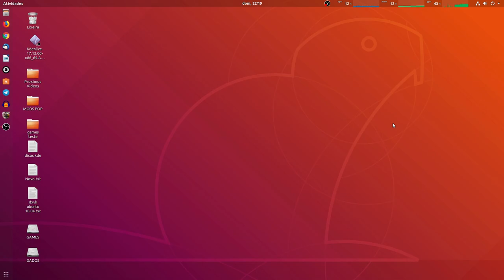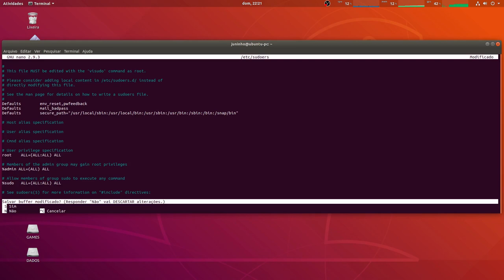Colocando asteriscos (***) ao digitar sua senha no Linux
Sempre faça backup antes de fazer qualquer alteração.
sudo cp /etc/sudoers /etc/sudoers.backup
Edite o arquivo /etc/sudoers com o editor de texto de sua preferência  e procure pela linha
Defaults env_reset
e mude para
Defaults env_reset,pwfeedback
salve o arquivo e feche e abra o terminal novamente.

Captura de Vídeo: Open Broadcaster - SSR
Captura de Áudio: Audacity - Open Broadcaster
Interface de audio: Behringer UMC Uphoria 22
Microfone:  BM700
Fone: Superlux HD 681
Editor de Videos: Kdenlive

parcerias.